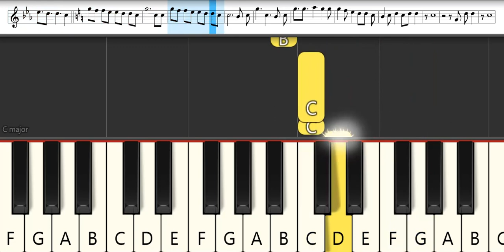Edens Zero Opening 2 : L'Arc~en~Ciel - FOREVER | Melodica Pianika - Tutorial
List TAB -